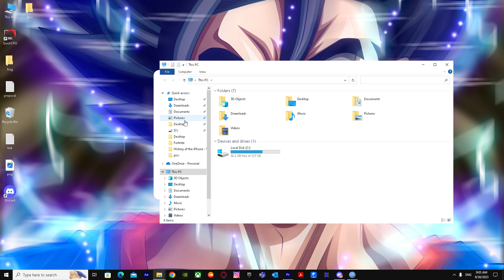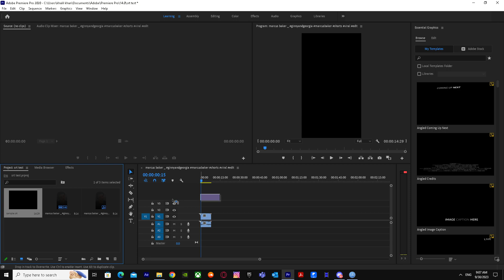How to Import SRT file in Premiere Pro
If you are looking for a video about How to Import SRT file in Premiere Pro, here it is!
In this video I will show you How to add SRT file in Premiere Pro. Be sure to watch the video to the very end.
You will learn How to Import Subtitles file in Premiere Pro.